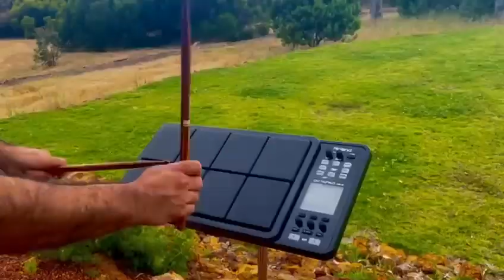Your Karma, My Karma its Karma Chameleon Dennis Drum Cover. Boy George -Culture Club revival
Dennis Drum Cover of Boy George -Culture Club Karma Chameleon revival

Karma, karma, karma, karma, karma chameleon
You come and go, you come and go
Loving would be easy if your colors were like my dreams
Red, gold, and green, red, gold, and green

🎥 FJX Studios